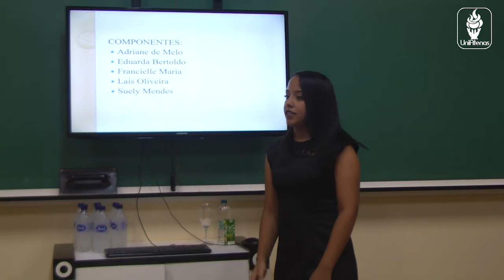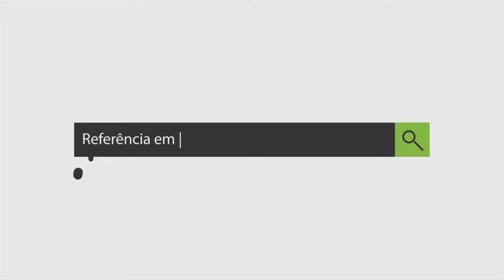Projeto Integrador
📚 Alunos do curso de Pedagogia presencial e EAD uniram a teoria com a prática e mostraram o resultado na apresentação do Projeto Integrador. Assista o vídeo e confira como foi. 🔝